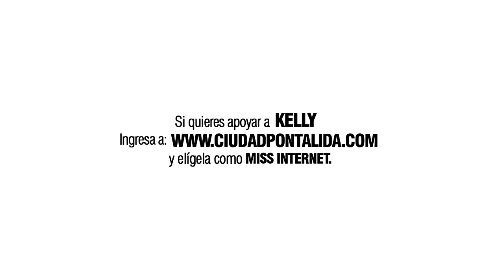Coletilla Kelly Contreras (Reinado del Café Junín 2013)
Idea Original: TUVERTIGO.COM
Edición y Montaje: Diego Marín & Gerson Marín / TUVERTIGO.COM
Un Evento de la Casa de la Cultura de Rubio - Municipio Junín, Estado Táchira, Venezuela.